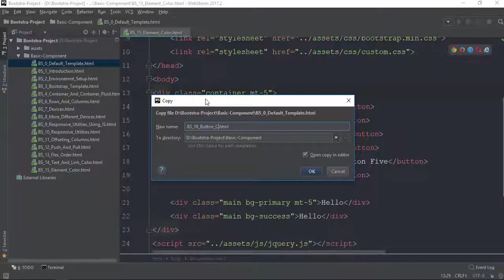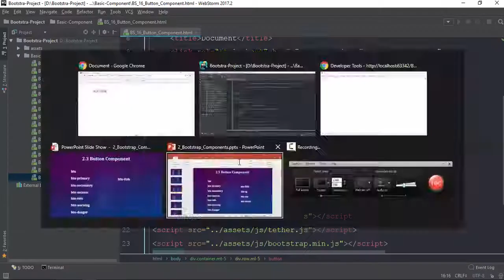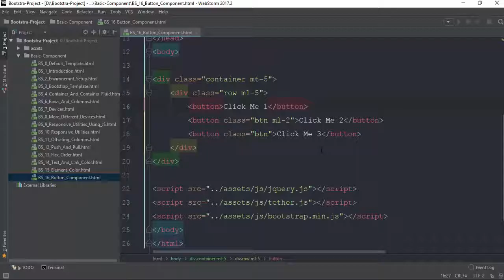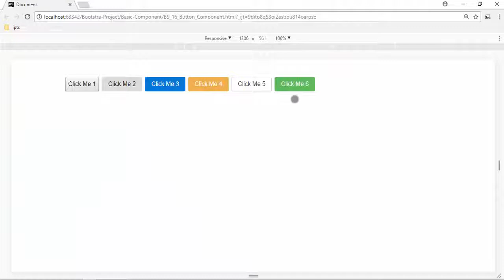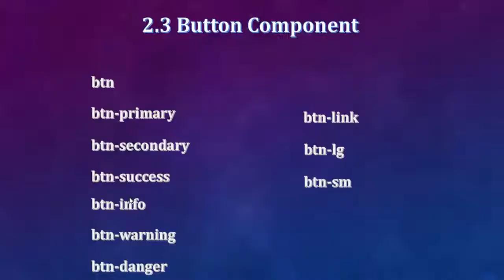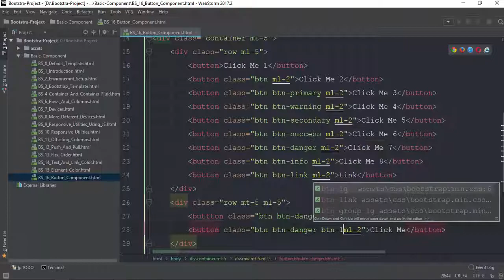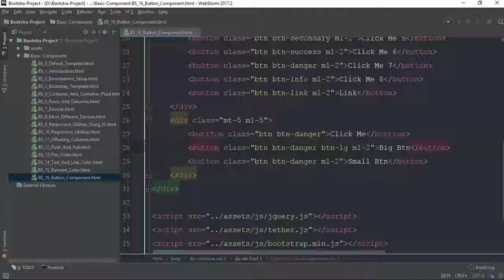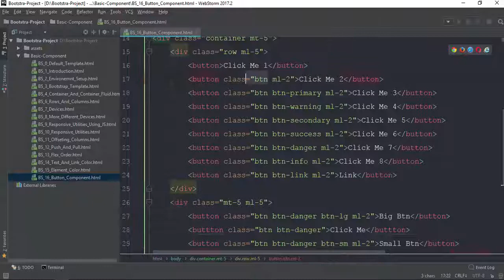015 Button Component